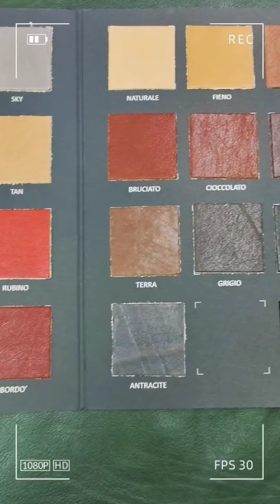100% Italiaan made full vegetable tanned cow side leather. Washed effect soft hand feel